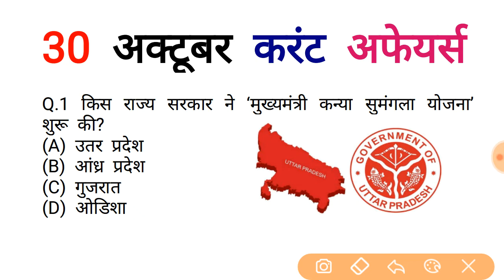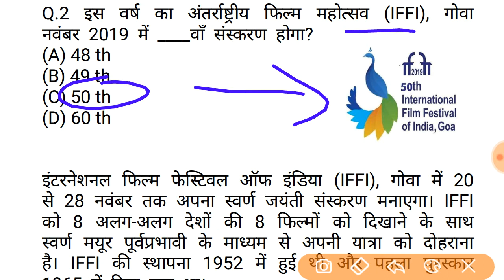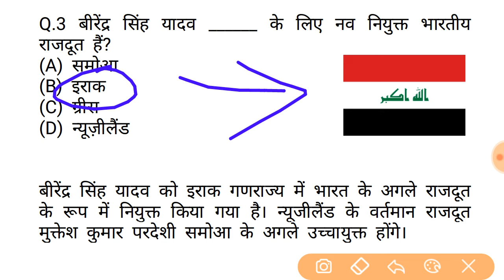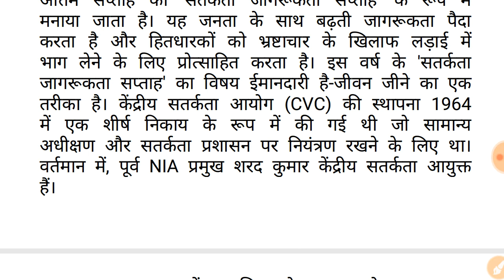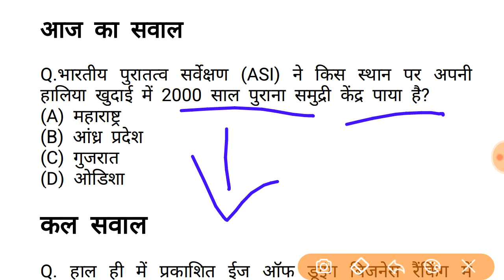30 अक्टूबर करंट अफेयर for All Competitive Exam